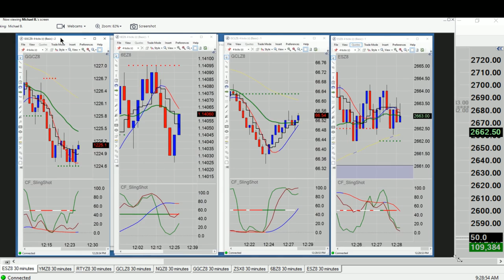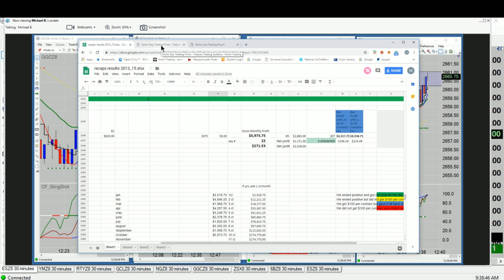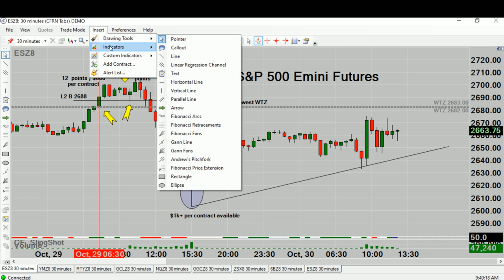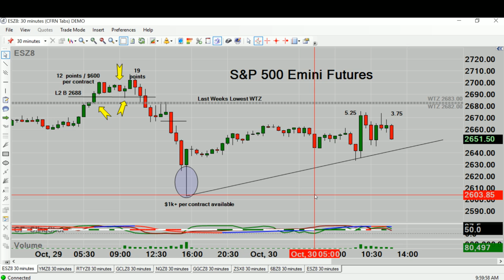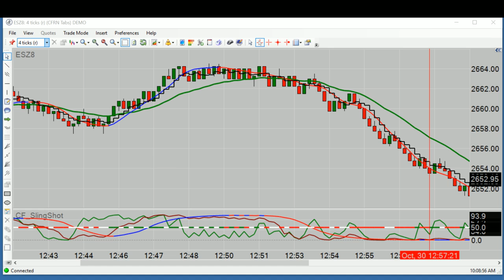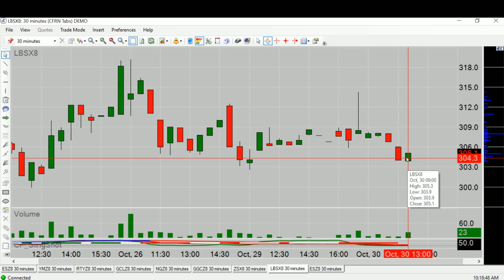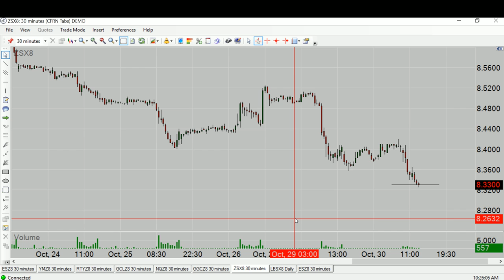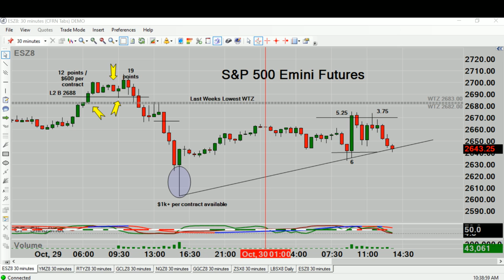CFRN Emini & Cryptocurrency Daily Live Broadcast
LOGIC247™ Where Opportunity Finds You

We trade Emini Futures, S&P 500, Gold, Crude, Euro, Bonds, Dow, the Russell, Natural Gas and much, much, more. Visit EminiTradingSystem.com.

Tune in M-F from 12-2pm Eastern for the longest running Emini and Cryptocurrency Daily Live Broadcast on the Internet. Now in our 2nd Decade of Broadcast History.